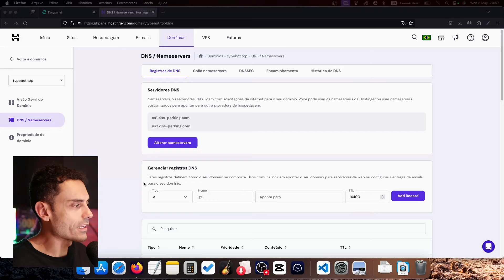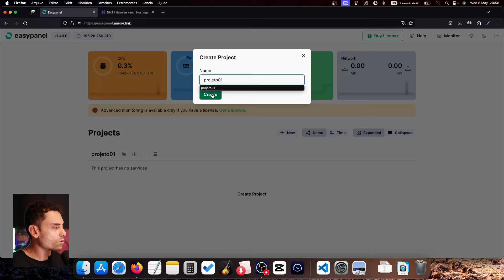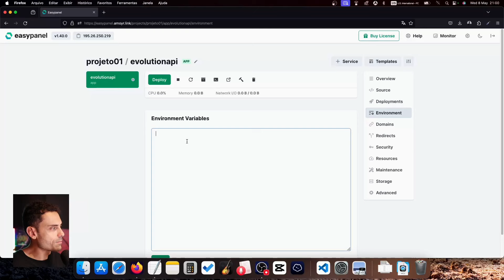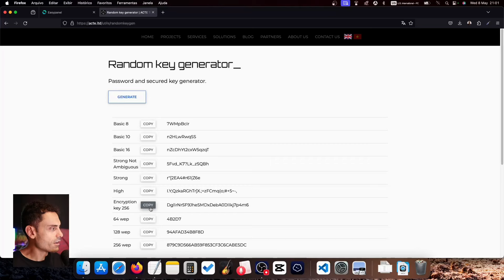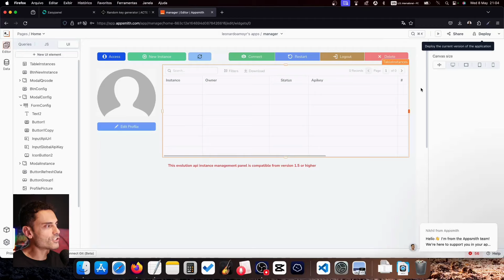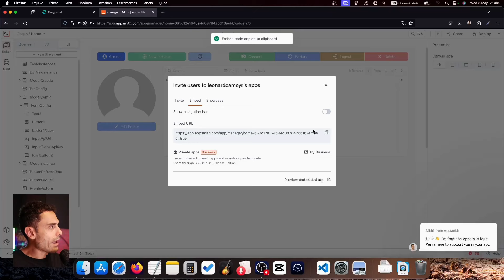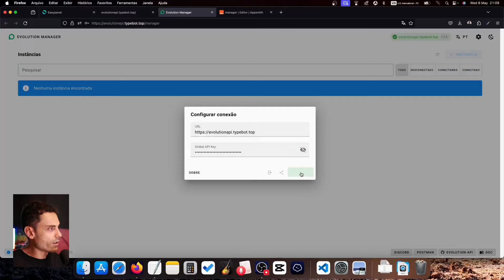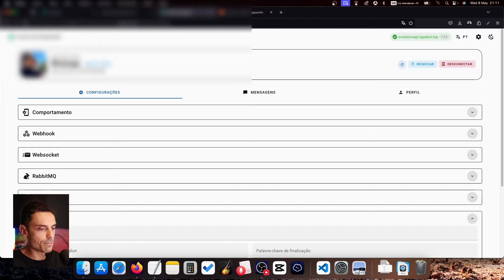[NOVO] Como Instalar Evolution API no EasyPanel 🔥✅🚀 Super Tutorial Mastigado 🚀✅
🚀 Quer levar sua hospedagem para o próximo nível? 🌟 Aprenda como instalar a Evolution API no EasyPanel em apenas alguns passos simples! Com nosso tutorial passo a passo, você estará pronto para aproveitar ao máximo os recursos avançados do EasyPanel em nenhum momento.

✨ Simplificando o processo de instalação da Evolution API, nosso vídeo guia você desde o início até o fim. Não importa o seu nível de experiência, você pode facilmente acompanhar e configurar sua hospedagem para um desempenho superior.

💡 Descubra como integrar a Evolution API para aumentar a eficiência do seu painel de controle. Desde melhorias na segurança até aprimoramentos de desempenho, você ficará impressionado com o que pode alcançar com essa poderosa integração.

🔧 Não perca tempo com configurações complicadas! Nosso tutorial simplificado oferece soluções práticas para garantir uma instalação suave da Evolution API. De iniciantes a especialistas, todos podem se beneficiar deste guia abrangente.

🎓 Esteja você administrando um site pessoal ou gerenciando uma infraestrutura de hospedagem complexa, dominar a instalação da Evolution API no EasyPanel é essencial. Assista agora e leve sua experiência de hospedagem para o próximo nível! 🚀